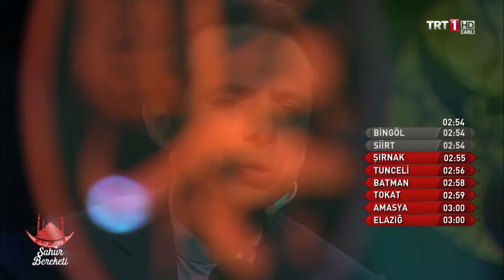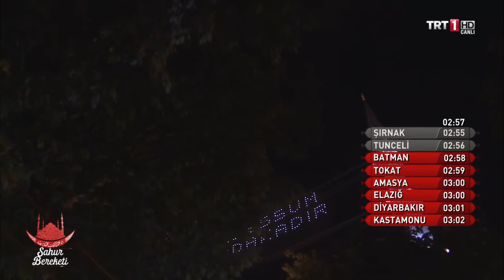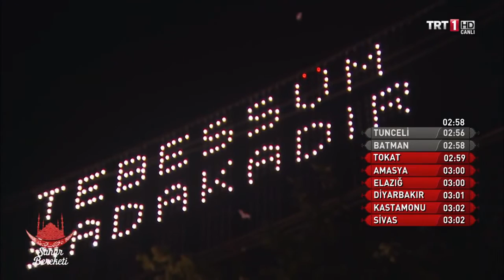Fatih Koca - Ben Senin Gülşeninde - Trt Sahur Bereketi - 14 Haziran 2018 (30.Gün)